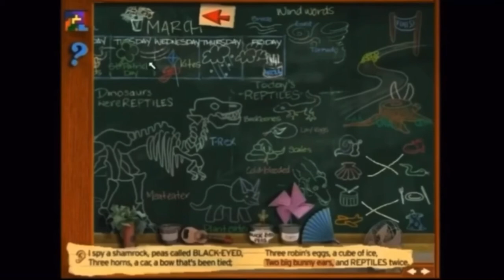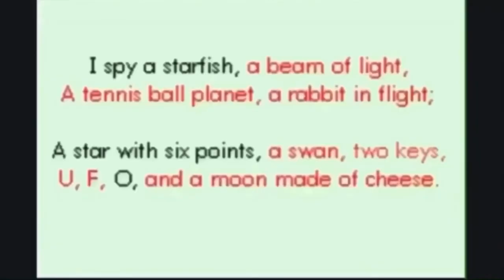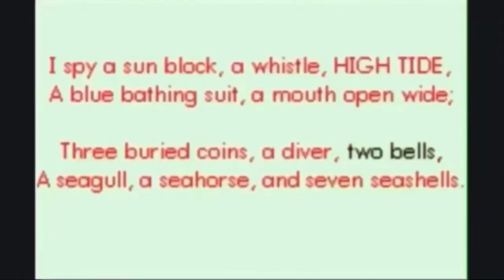Groups of Two - I Spy Series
Someone requested I do the groups of objects starting with two…

Groups of two make up 9.7% of the objects